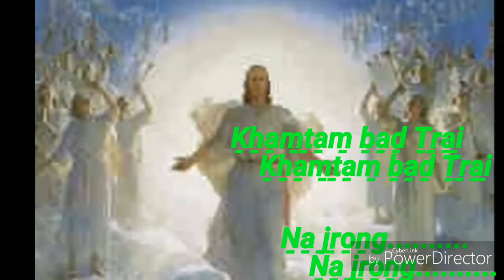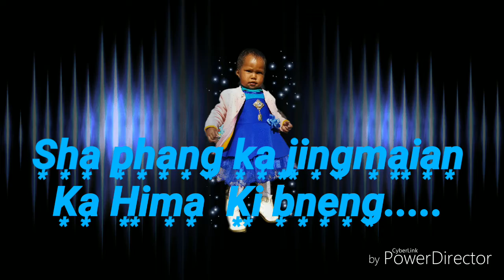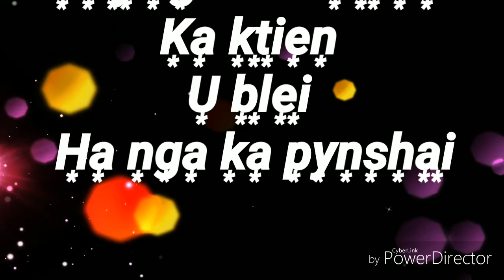Jisu Christ U ieid Ianga